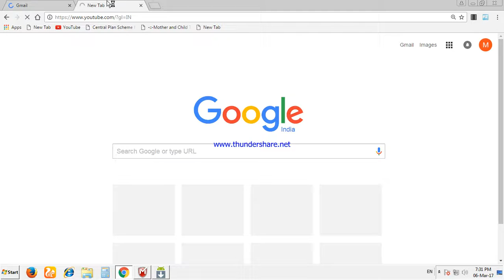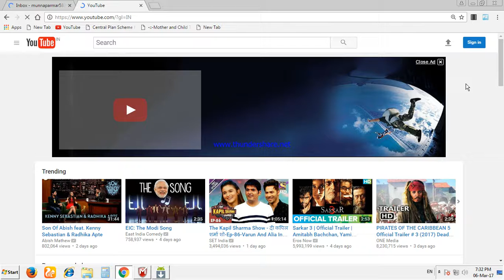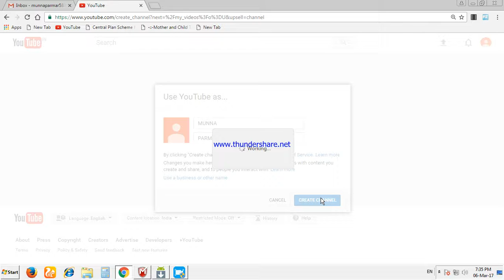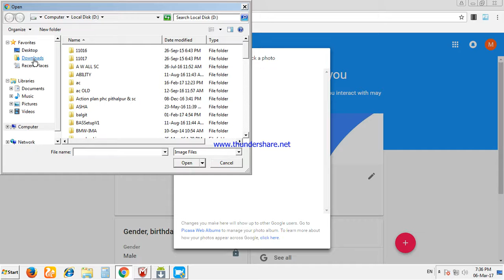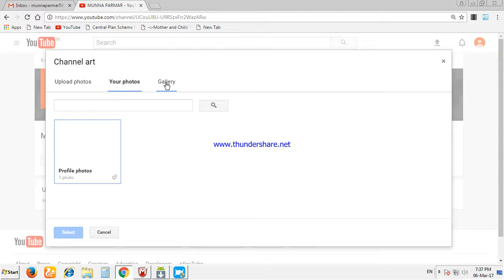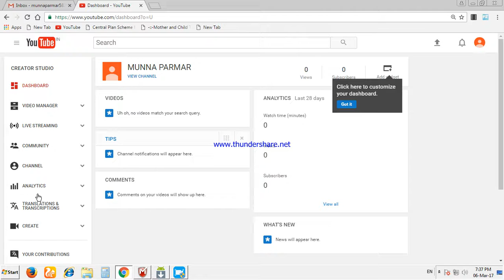How To Start A Successful Youtube Channel #2019 part #2 Channel Hindi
how to Check Aadhaar Linking Status Bank Aadhaar Mapping